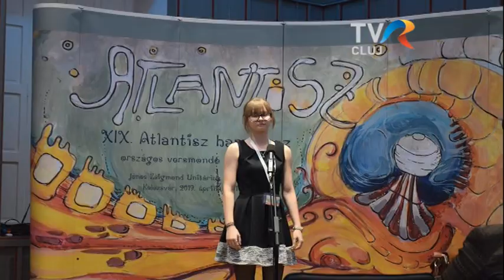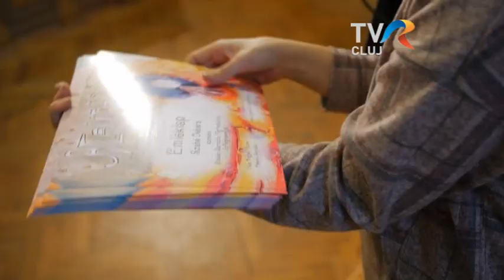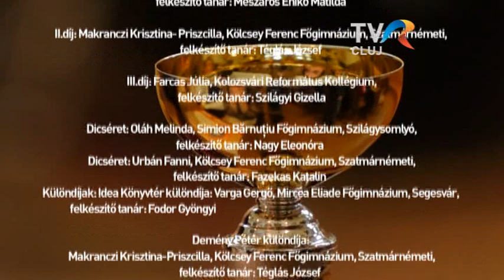Atlantisz harangoz - 2019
Kiforrott, magas színvonalú rendezvénnyé alakult az Atlantisz Harangoz Országos Versmondó Vetélkedő, amelyre szívesen jönnek a verskedvelő fiatalok. A János Zsigmond Unitárius Kollégium és a Phoenix Könyvesház közös rendezvényének díjkiosztó ünnepségén filmeztünk.